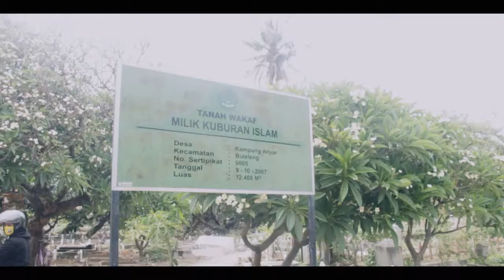Volg Ke Singaraja kemBALI | Cinematic Vlog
Pada perjalanan kali ini aku mencoba membuat sebuah cinematic vlog ke Singaraja.
Mengenang masa kecil dikota itu dan menjalankan misi Penting.
Selamat menikmati.